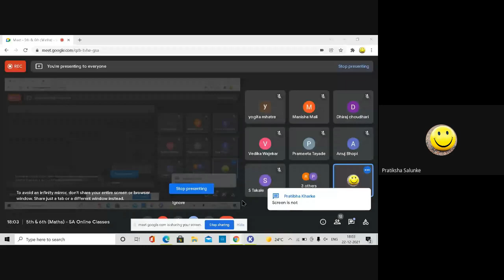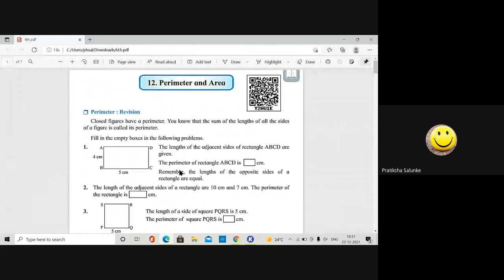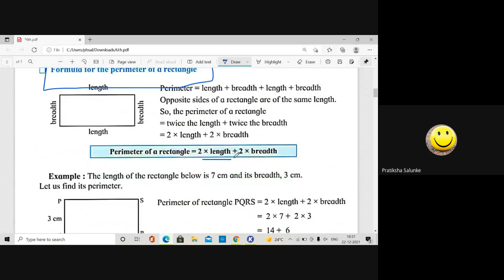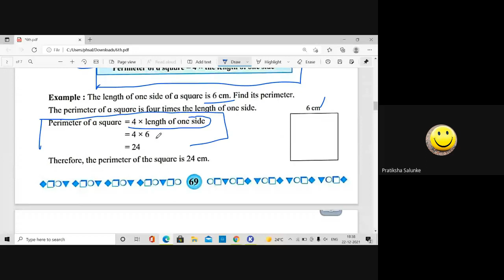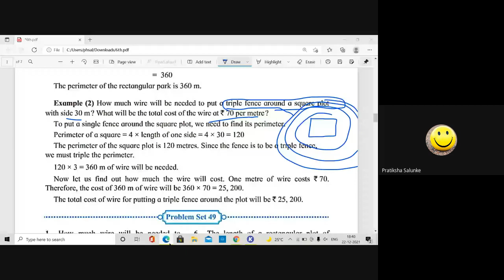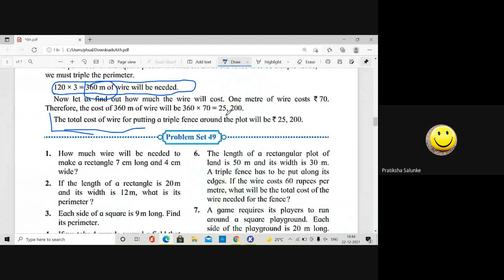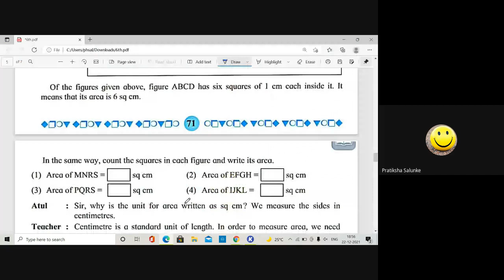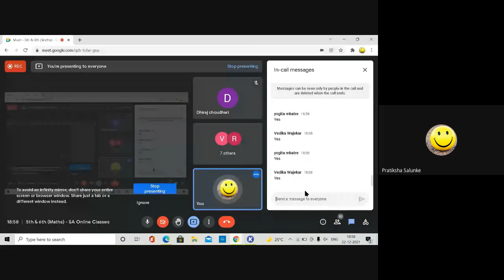L32 5th & 6th Maths SA Online Dt 22Dec 2021